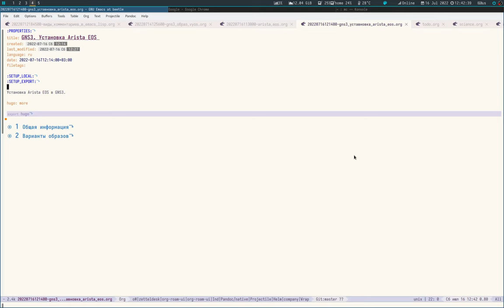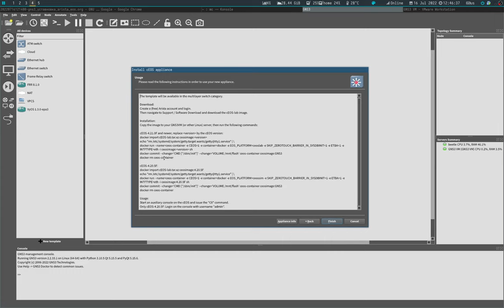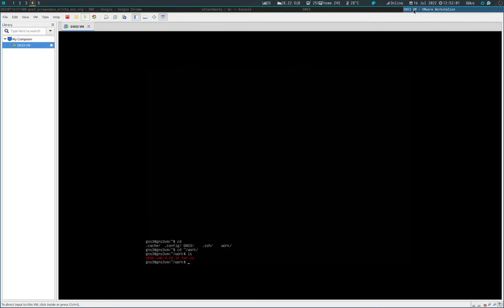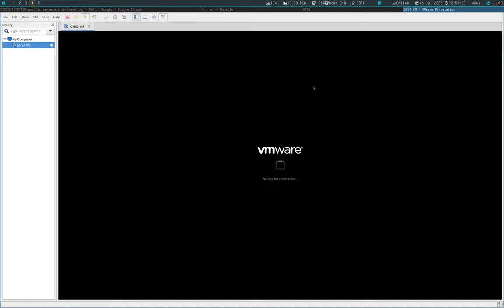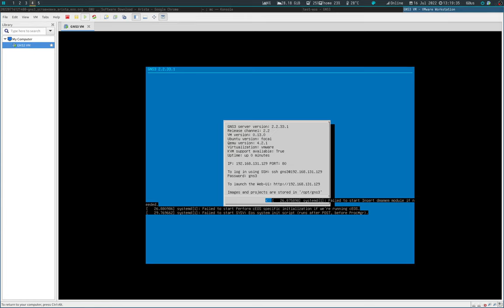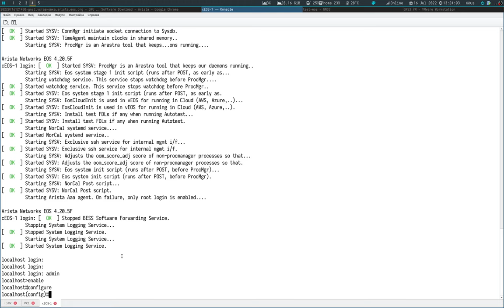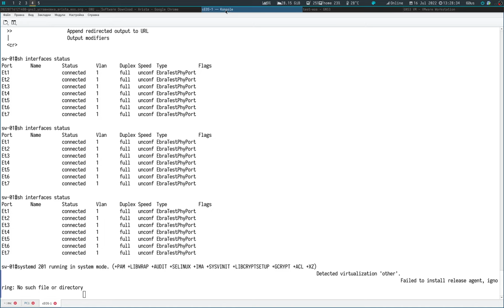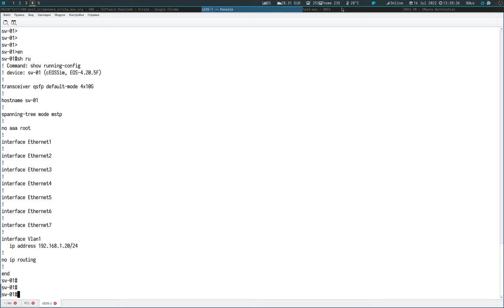Установка Arista cEOS на GNS3